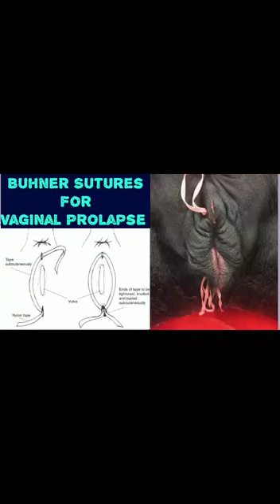Buhner Sutures application | Vaginal Prolapse correction